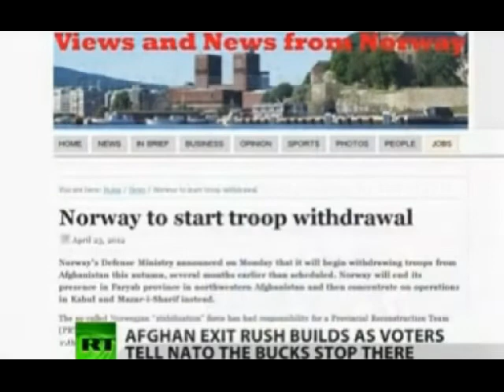Will UK be last US ally to scuttle from Afghanistan?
France, Italy, Canada, Australia... are getting out. Everyone sees the writing on the wall except the UK. The Afghanistan war is lost. Huge majorities among the public in the US and Britain say get out now: why kill and be killed doing America's biddng till 2014? Slavish as ever, the British government looks likely to be the last country standing with America when the time comes -- just like in the Vietnam war -- to declare victory and scuttle from a lost war.